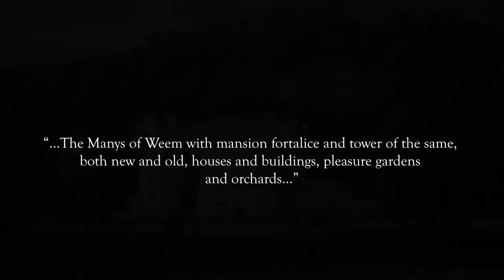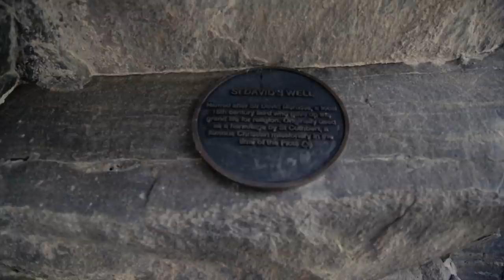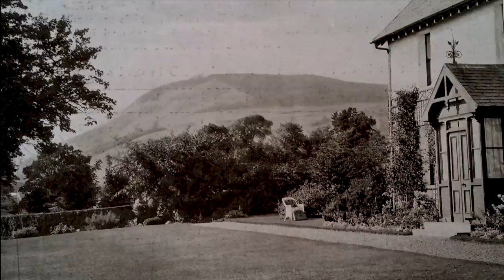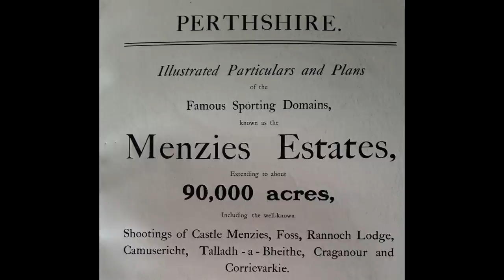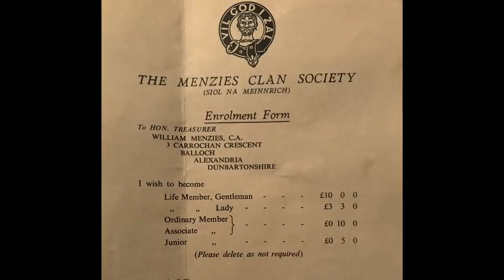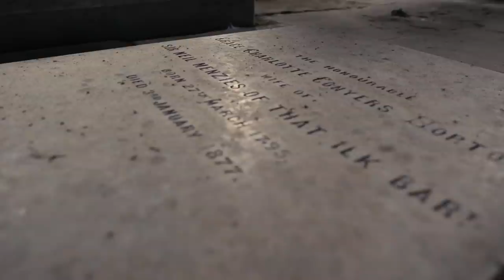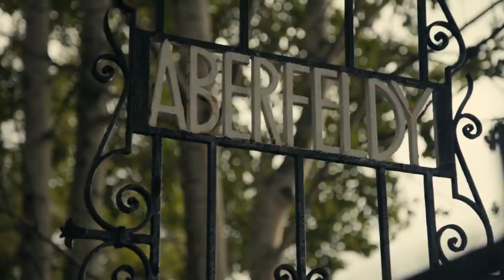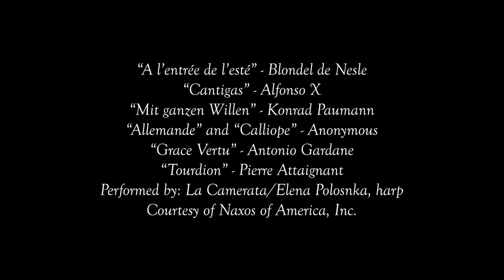Castle Menzies: A Restoration Story - UPDATED VIDEO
UPDATED VIDEO

From 15th Century tower house, to 19th Century manor, to 21st Century masterpiece, this is the story of the restoration of a family castle in Perthshire, Scotland. Written, Produced, Directed and Edited by Sean W. Menzies, Photographed by Matthew Scheller, Narrated by Alistair Heather. Copyright2020 SWMenzies. All music rights cleared.